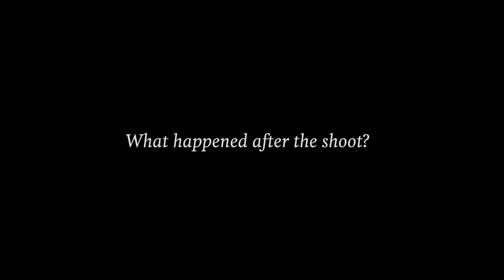The Making of Kuoni TV Advert 2017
Go behind the scenes of our Out of the Ordinary TV advert.